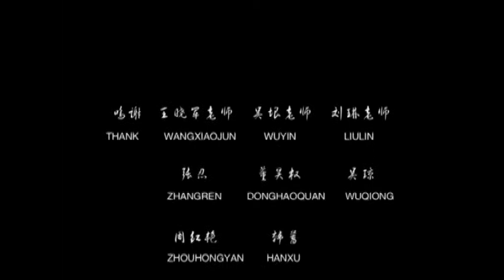中华体育 太极·汉韵 TaiJi Chinese Culture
CNLive video series about introducing Chinese Sport culture to all the world.